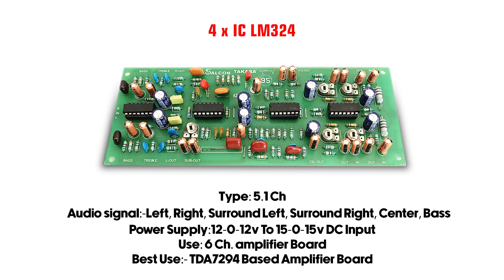5.1 Prologic Board for Home Theatre Amplifiers (173) / Let's Connect!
Welcome to Salcon Electronics India
In this video we cover the connection guide and sound test of
our 5.1 Prologic Decoder that can help you channelise your frequencies to 5 different speakers + 1 Subwoofer for an enhanced listening experience.

Salcon crafts its modules with care, attuned with precision only for your ears.